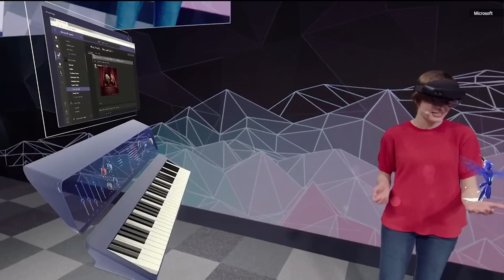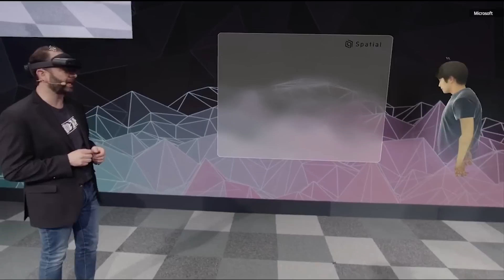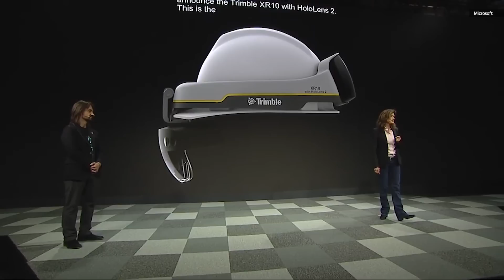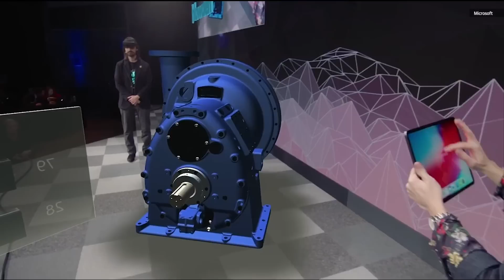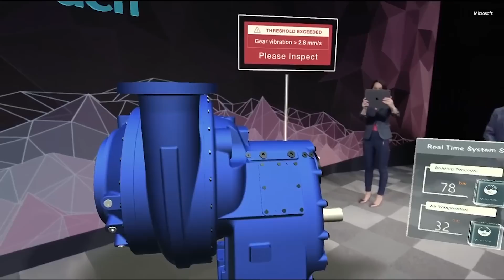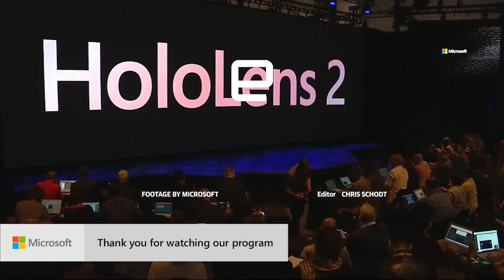Microsoft's HoloLens Event in 13 Minutes at MWC 2019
Microsoft announced the HoloLens 2 at MWC 2019, promising a wider field of view, lighter headset, eye and hand tracking, and more.